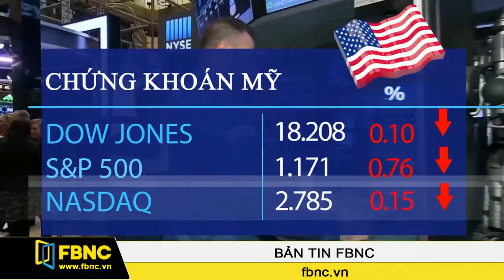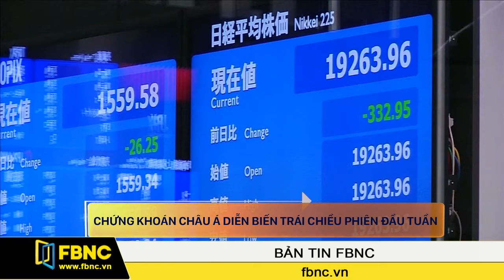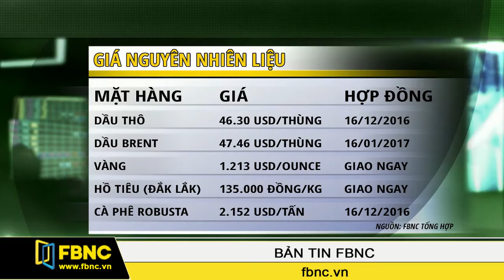FBNC - Bản tin FBNC 21/11/2016 (Phần 5)